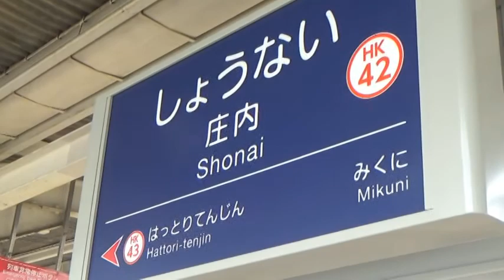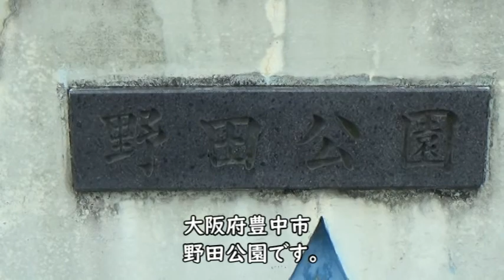【野田公園】公園の砂場の水辺の動物たち。『公園に行ってみた』№136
58才メタボじじいの公園訪問録です。

この公園にはトイレはありません。訪問の際はご注意ください。

野田公園は以前は庄内東町3丁目児童遊園という名前の公園だったのが、数年前に現在の野田公園に変更されました。土地の権利関係が原因らしく、ほぼ同時期にこの付近のいくつかの公園がなくなったそうです。野田公園の砂場の動物遊具たちは、その時にここに設置されたのでしょうか。なくなった公園からここに移設されたのではないかな？と根拠なく思ったりもしましたよ。動物遊具の数が多いしあんなに一か所にかたまっているのも変だし、タヌキだけ水辺の生き物じゃないしで、わりとカオスになっているように感じるのは当時の混乱の名残りかも知れませんね。
でも面白いことに、こういうのが公園の個性になったり魅力になったりするんですよね。